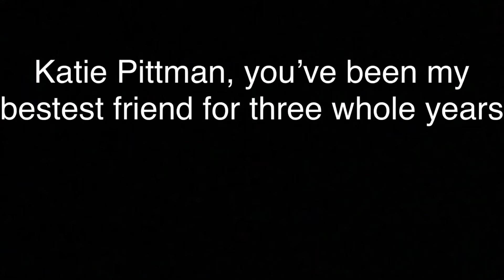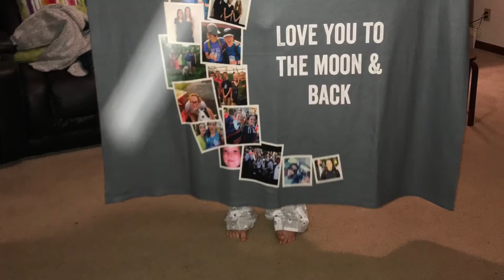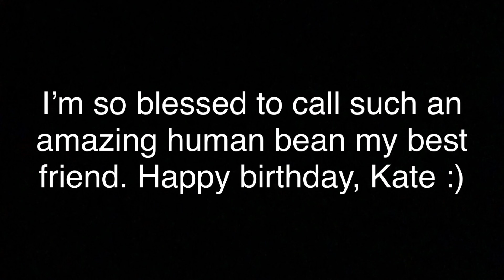happy bird day